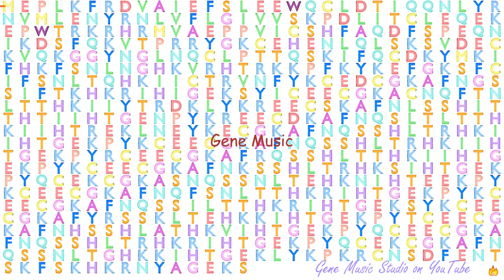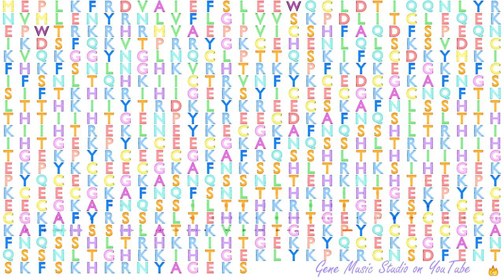Gene Music using Protein Sequence of ZNF681 "ZINC FINGER PROTEIN 681"